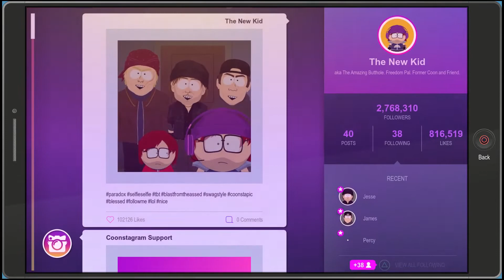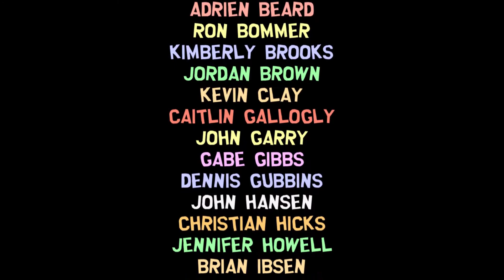South Park the Fractured But Whole: The End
It's been quite a ride, I just want to thank everyone who was along for it.